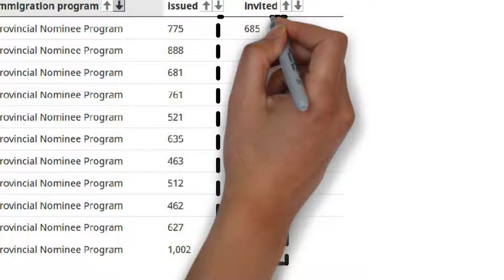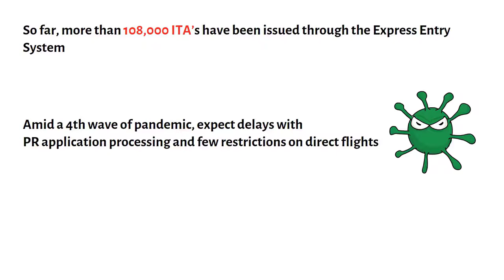New Express Entry Draw 209 | CRS Score Drops for PNP Draw 209 | Second Lowest PNP CRS Score of 2021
In this short video I'll share details on:
1. The latest Express Entry Draw #209
2. Canada Travel Updates

Just a friendly reminder, I am not an immigration consultant nor connected to any agency. I am just happy to share my knowledge and experience in immigrating to Canada.